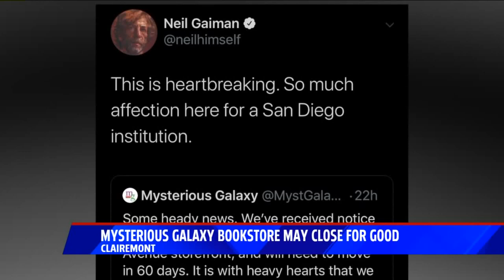Mysterious Galaxy Bookstore May Close For Good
Mysterious Galaxy Bookstore in Clairemont has been in business for nearly 30 years but may soon be forced to close its doors.